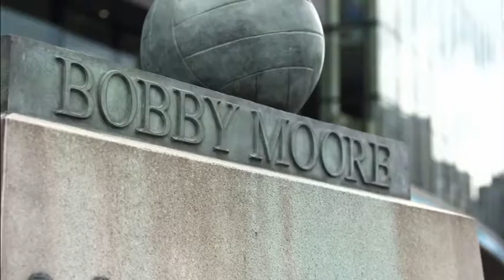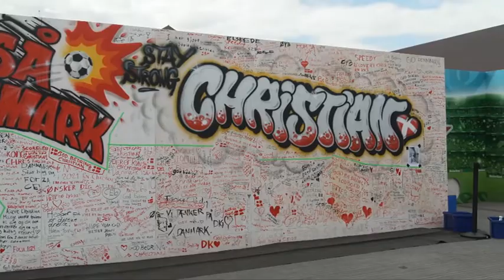Mark Pougatch Euro 2020 R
Mark Pougatch Euro 2020